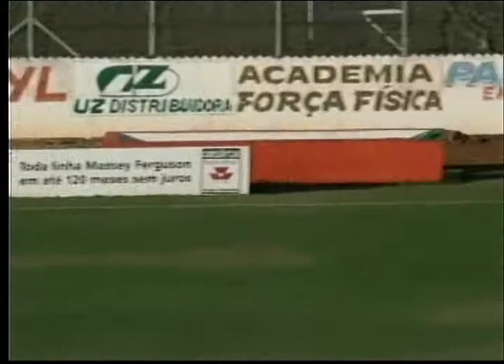Programa Esporte Mix - Entrevista após o jogo CAS X Capivarí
Programa Esporte Mix com Erisson Mello e a entrevista com os jogadores após o jogo CAS X Capivarí